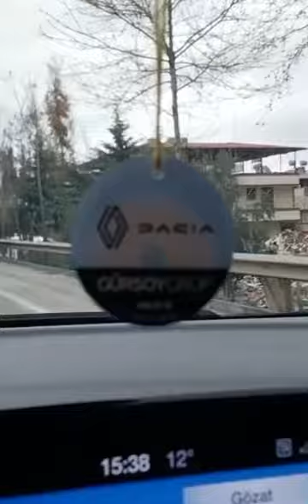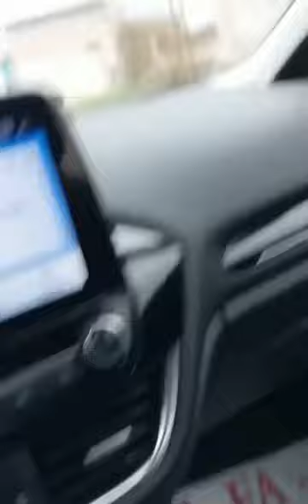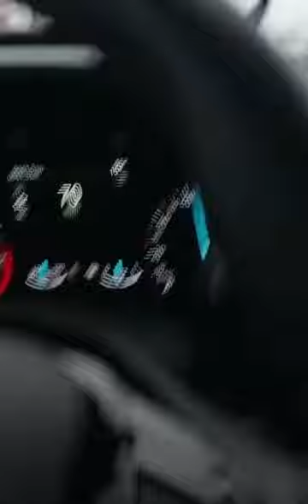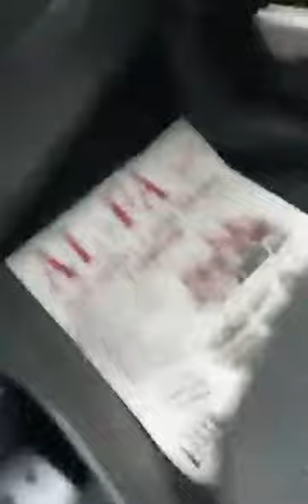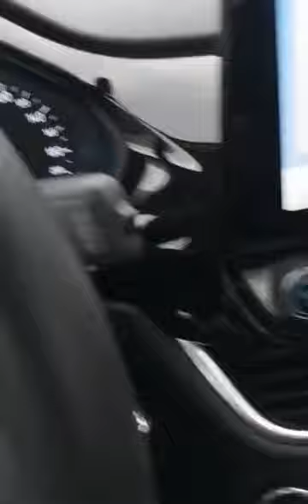Arkadaşım Zeynep (zehra) Hatay anlamlı ziyaretimiz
Hatay yerle bir olmuş rabbim yar ve yardımcıları olsun çok kötü herkesin gidip ölümlü dünyada yaşadığımızını gezerek görmesi lazım